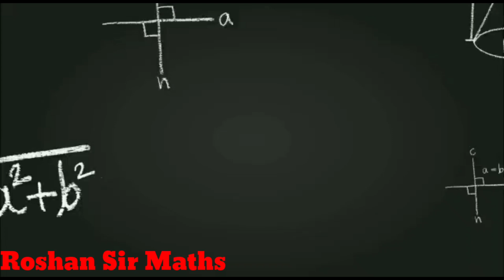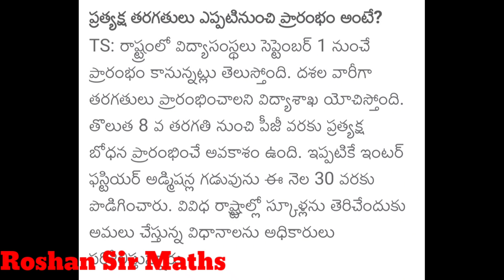TS ||Educational institutions ll Re-open ll update ll